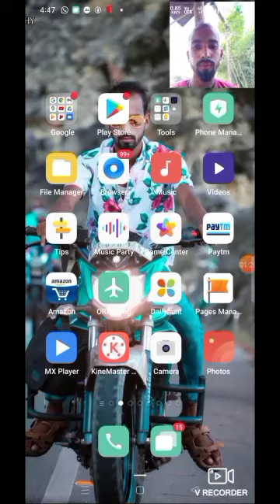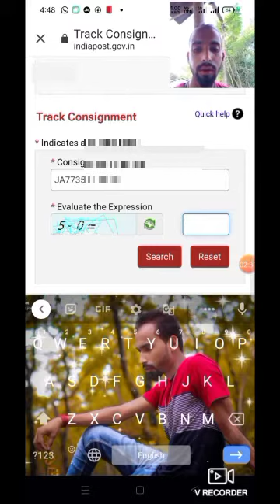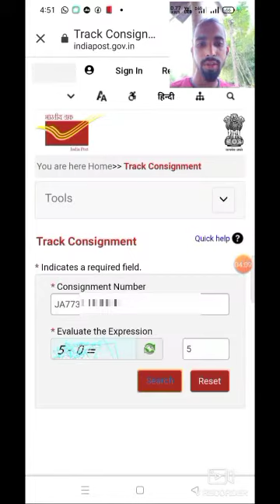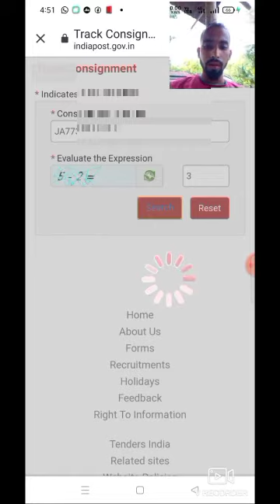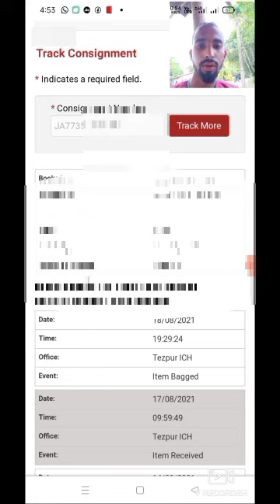Track your SBI new ATM cards